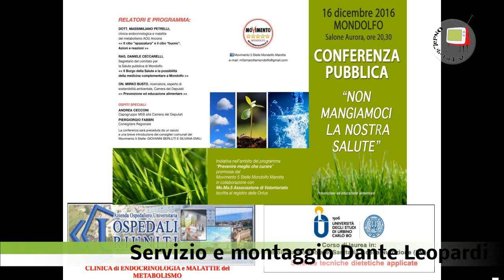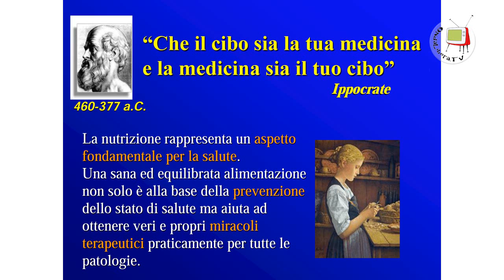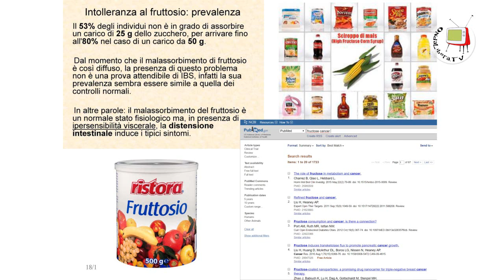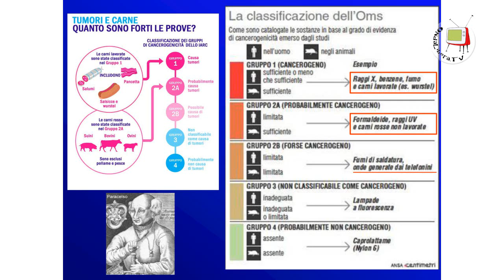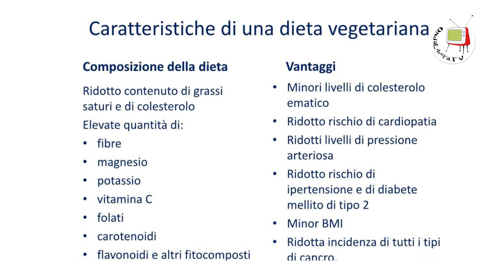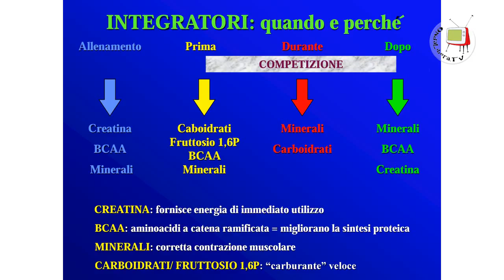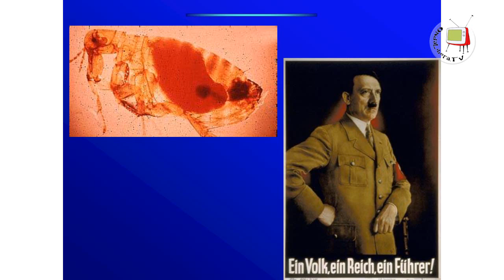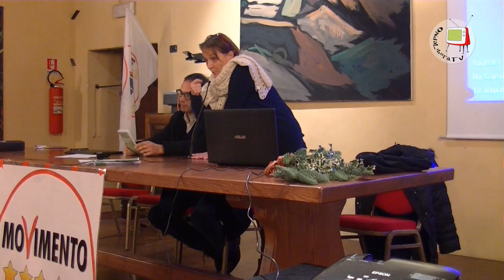Mondolfo - Salone Aurora - Conferenza "Non mangiamoci la nostra salute"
Il 16 dicembre 2016 a Mondolfo presso il Salone Aurora, il Movimento 5 Stelle del luogo ha organizzato una conferenza dal titolo "Non Mangiamoci la Nostra Salute" durante la quale il dott. Massimiliano Petrelli, endocrinologo presso l'AUO di Ancon e docente presso l'Università di Urbino, ha sottolineato l'importanza di una corretta alimentazione per prevenire danni alla nostra salute.
Sono intervenuti inoltre: il Consigliere regionale Marche Piergiorgio Fabbi; il deputato del M5S Mirko Busto; Daniele Ceccarelli,Segretario del Comitato per la Salute pubblica di Mondolfo.
Hanno portato un saluto i Consiglieri comunali di Mondolfo del M5S: Giovanni Berluti e Silvana Emili.
Nel video l'intero incontro.